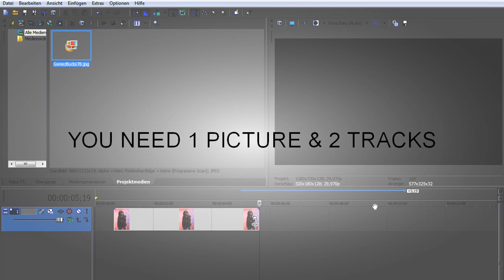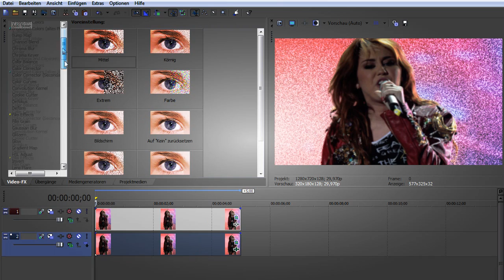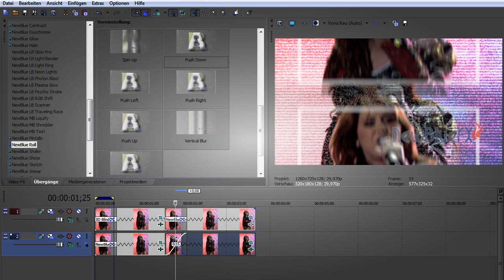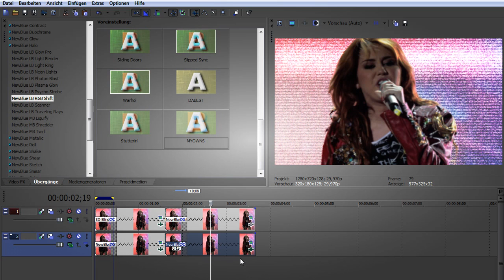Sony Vegas Tutorial ♔ Effect #85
Hey, it's Rebecca with my 2nd effect. {:
I'm not the biggest fan of this.. You need NewBlue Fx..
Any questions? Ask me.

- this effect was made for glitterswagtutorials & xSweetTutorialz -